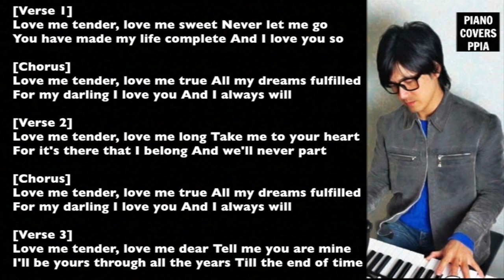【ピアノカバー】 LOVE ME TENDER -Presley:Matson- PianoArr.Trician-KaraokePPIA